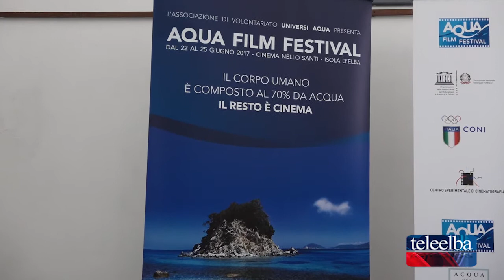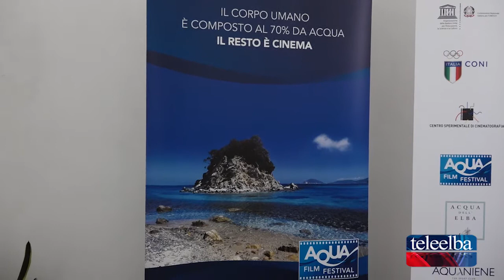Presentata l'edizione elbana di "Acqua film festival"